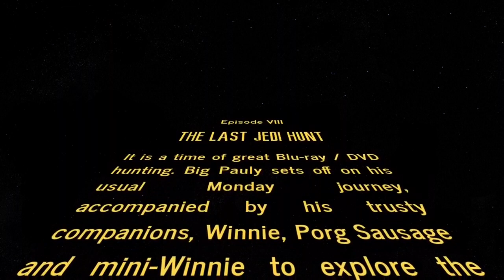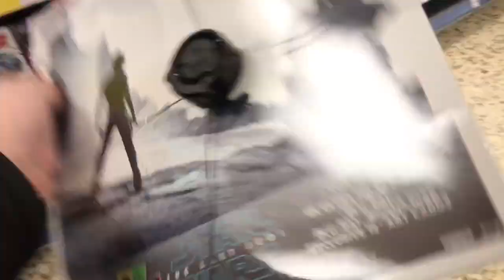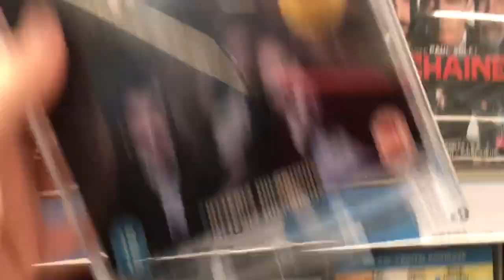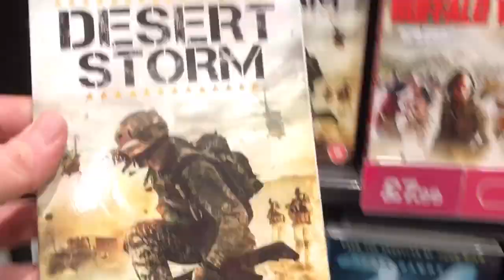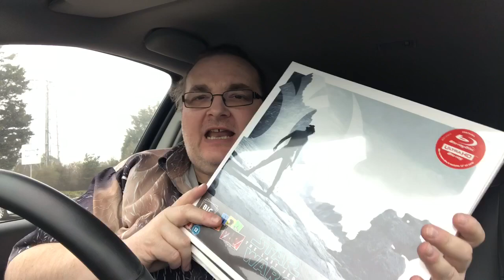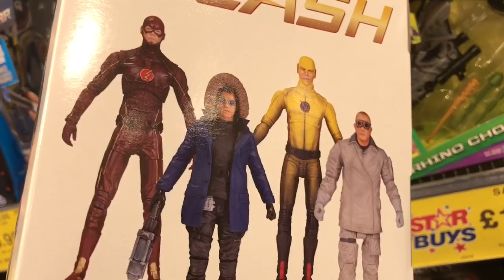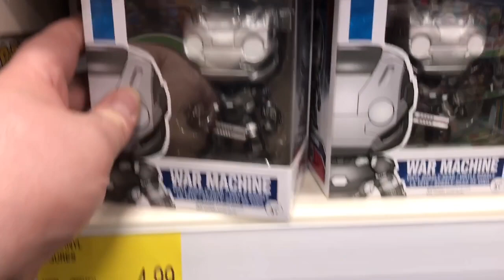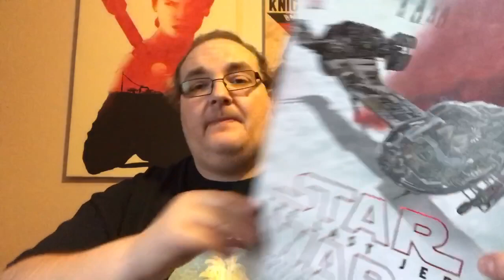BLU-RAY / DVD HUNTING with Big Pauly (09/04/18) - STAR WARS THE LAST JEDI DAY!!!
Hey folks, it’s time for some Monday Blu-ray hunting. Today is ‘STAR WARS THE LAST JEDI DAY’. We’ll check out the various editions in Tesco and Sainsbury’s. We may also head off to Poundland and HMV too. Plus I meet up with some of my subscribers for a coffee and a chat.

Theme [Stars at War] by Raphael Music - raphaelmusic.de